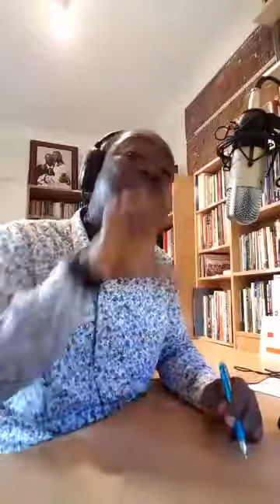Keeping the devil out of your marriage. Role of men part 2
THE MARRIAGE SCHOOL EXISTS TO FURNISH YOU WITH PRACTICAL PRINCIPLES TO ENABLE YOU HAVE A SUCCESSFUL MARRIAGE.